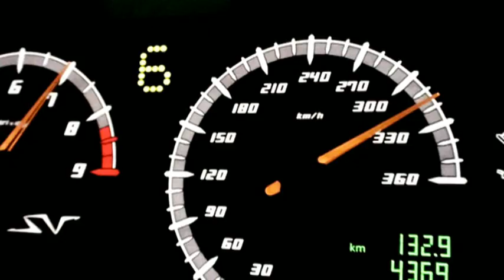auto motor und sport-TV: Nardo High Speed Test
Nardo High Speed Test: Wenn sich eine hochkarätige Auswahl extrem schneller und nicht minder teurer Supersportwagen auf dem Highspeed-Oval im süditalienischen Nardo versammelt, dann ist es wieder Zeit für den alljährlichen Wettkampf um Tempo und Zeit von auto motor und sport. Mit dabei: Aston Martin V12 Vantage, Audi R8 V10, Bentley Continental Flying Spur Speed, Cadillac CTS-V, Ford GT, Lamborghini Murciélago SV, Mercedes SLR Stirling Moss und Porsche 911 GT3.